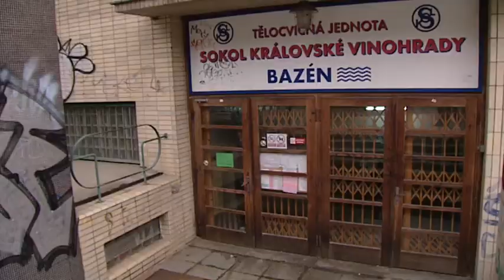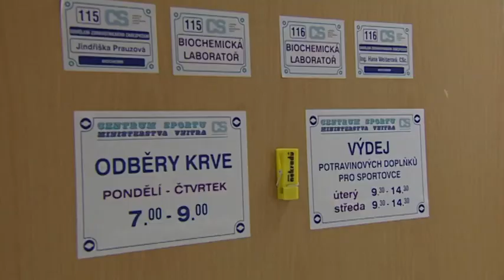Česko sportuje: Den s Honzou Čelůstkou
Česko sportuje je projekt na podporu zdravého životního stylu v České republice. Spojuje osvětovou kampaň, vlastní sportovní aktivity Českého olympijského výboru a spolupráci s existujícími sportovními podniky.